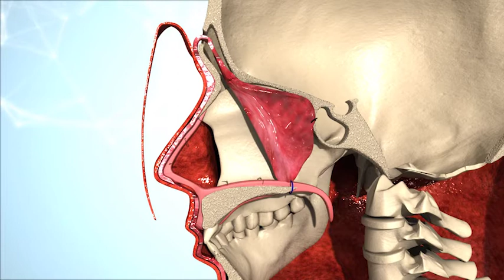Nova tècnica quirúrgica permet la reconstrucció total de la paret nasal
Un equip de cirurgians del Clínic, liderat pel Dr. Isam Alobid, ofereix per primera vegada una solució efectiva a la perforació total de la paret nasal, mitjançant una nova tècnica de reconstrucció.